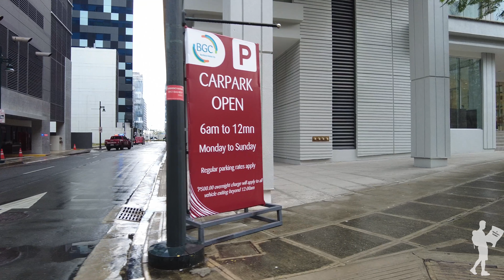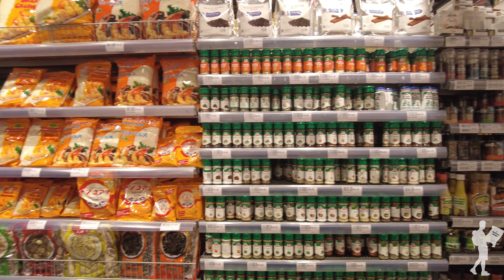[4K] The Landmark Supermarket BGC Walking Tour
Hi Guys, join me as I tour inside the newly opened Landmark Supermarket in BGC.